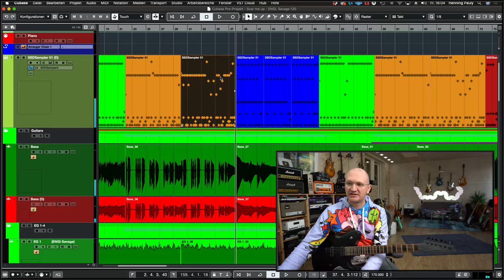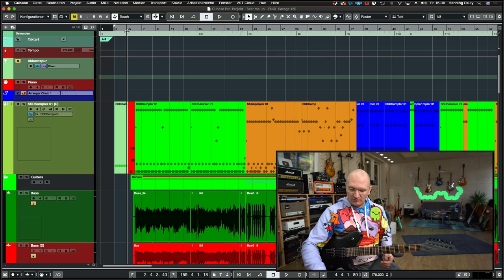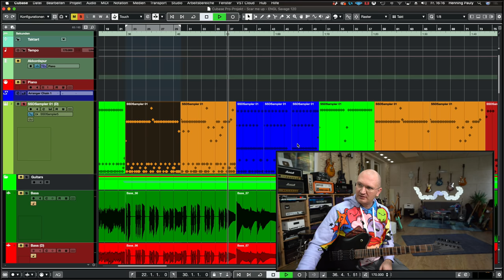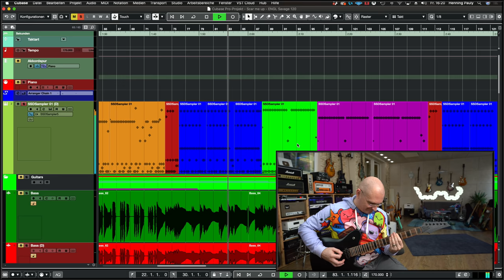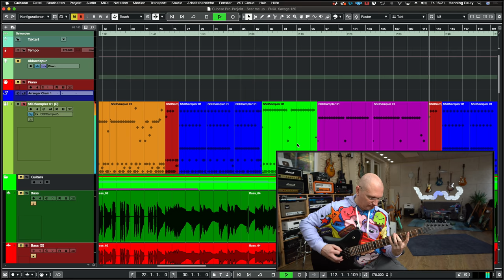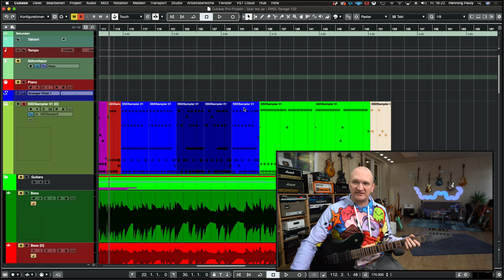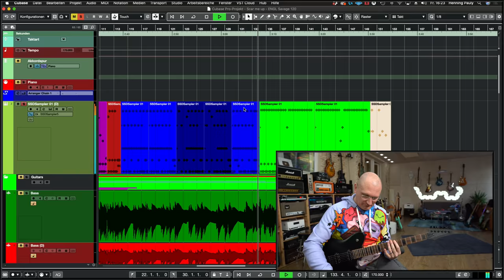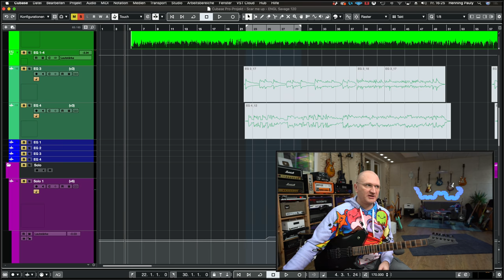Learn and Record "Scar Me Up" - Full Rhythm Lesson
Now that we are all sitting at home, I thought I give you a cool song to learn and record it. let's have some fun!
Here are the files...

Everything hangs on these...

My interfaces...